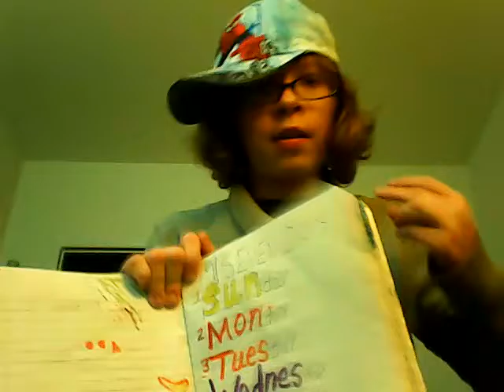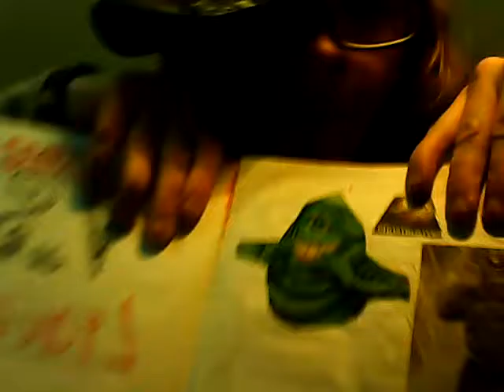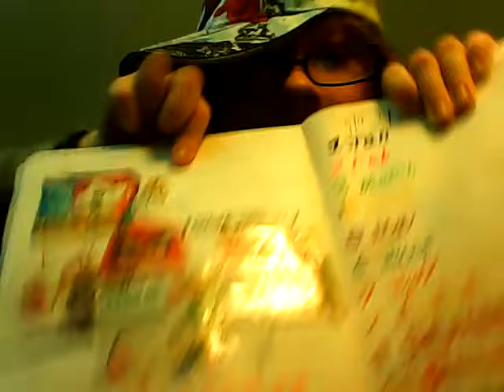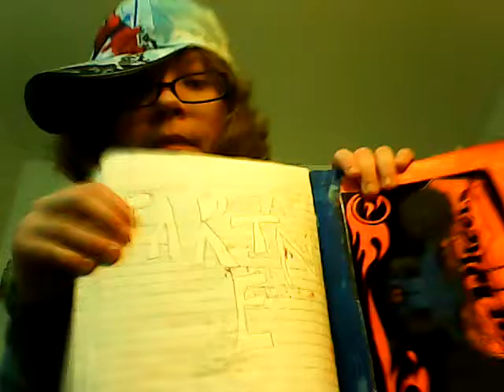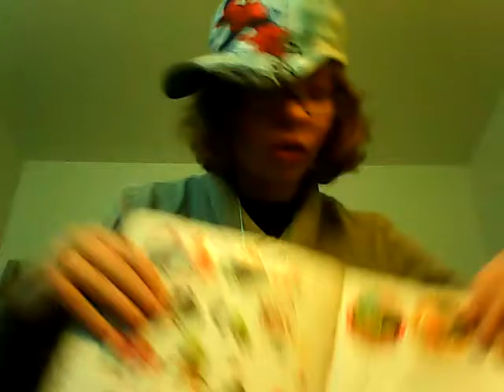Partner iS Showing Her Art Book Again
This time it's not in timelapes.